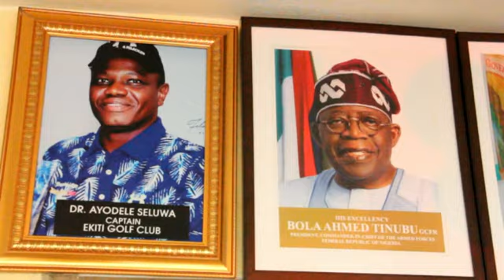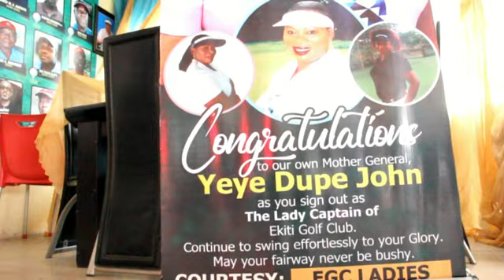Ekiti Golf Club. Ladies Section. Change of Baton Tournament 2023 3